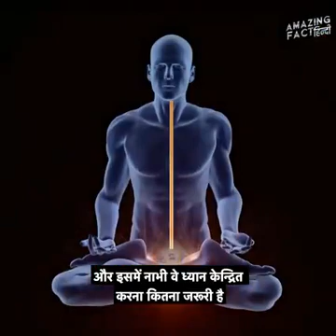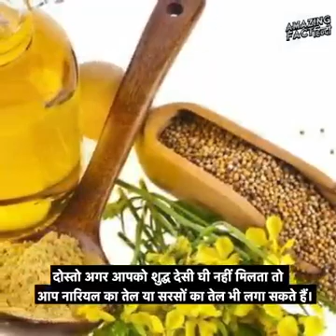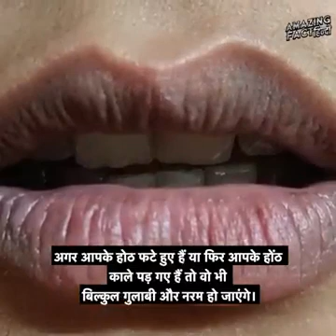April 12, 2021